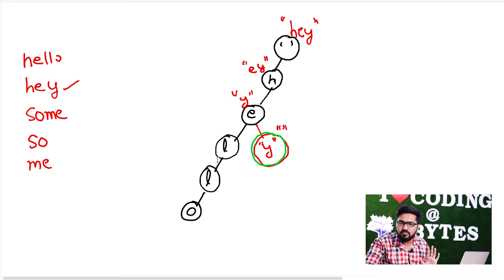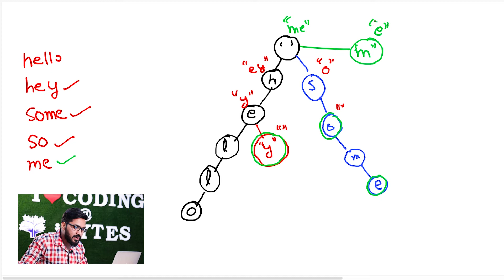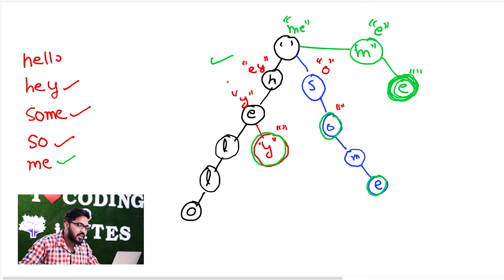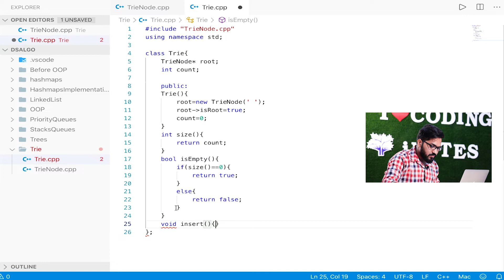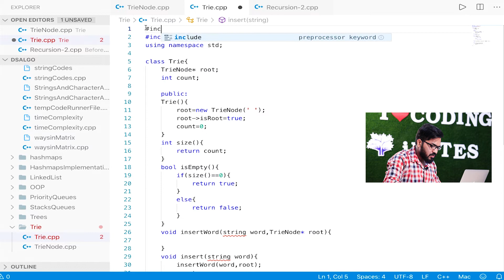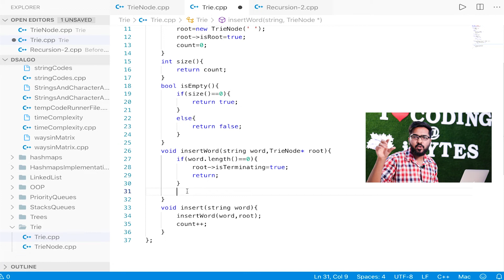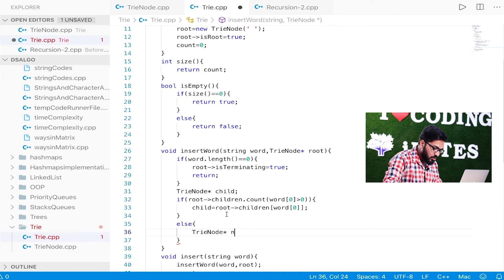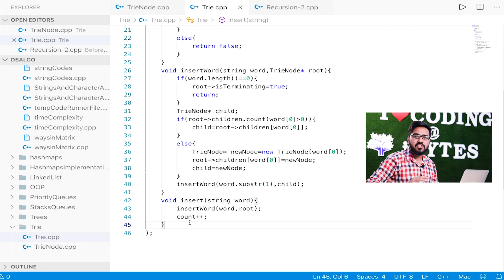Lecture 118 - Insert a Word in Trie|| C++ DS Algo Placement Course